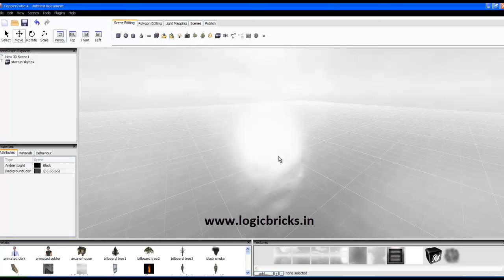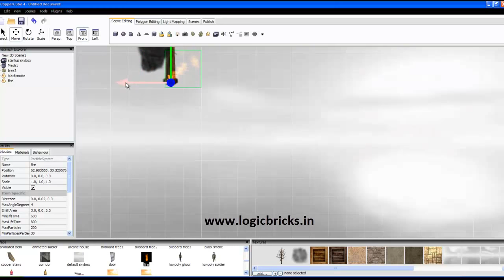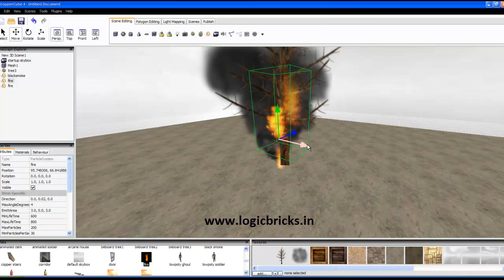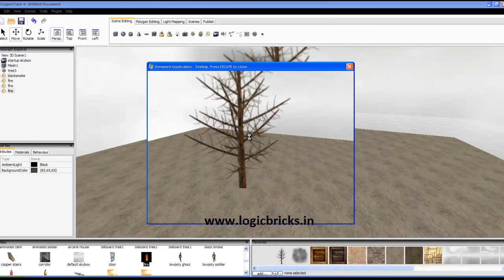Copper cube - creating fire with smoke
In this tutorial, i'll show you how to create a fire along with smoke in copper cube game engine.